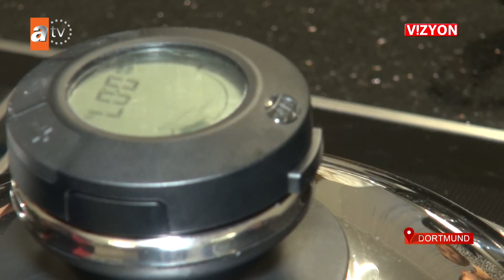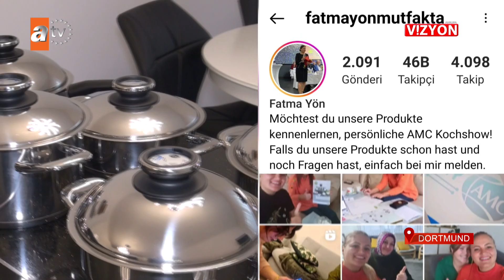VİZYON 502. BÖLÜM AMC TENCERE